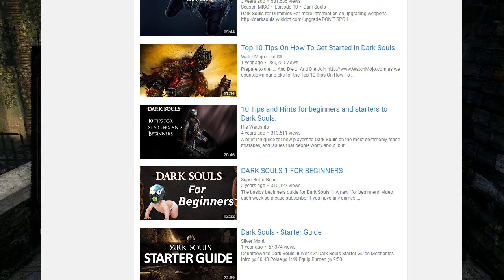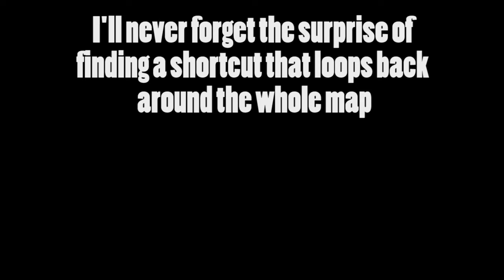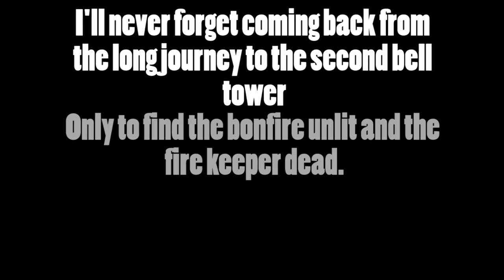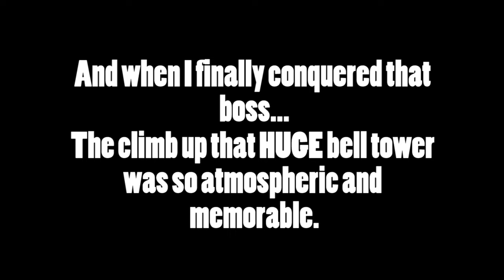The 3 Things I had to Realise Before I 'got' Dark Souls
Dark Souls is Magical~